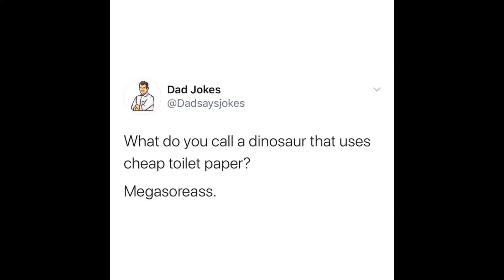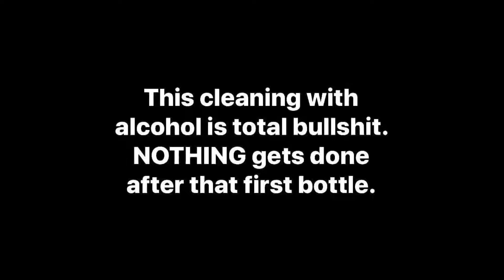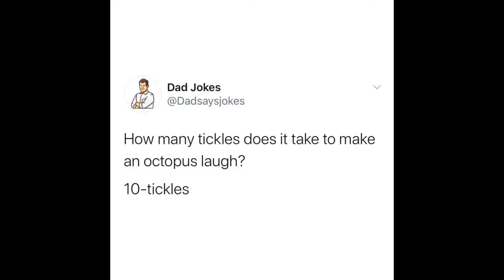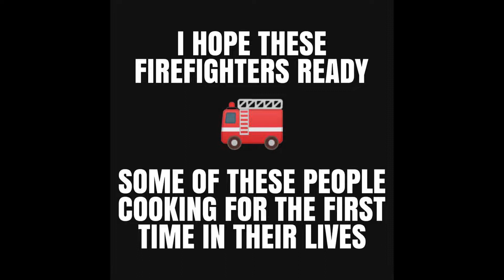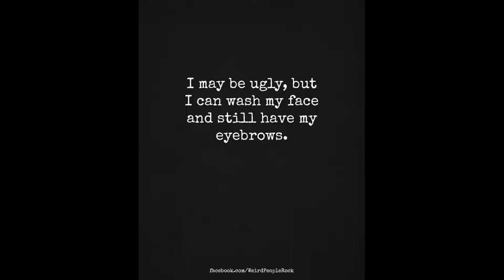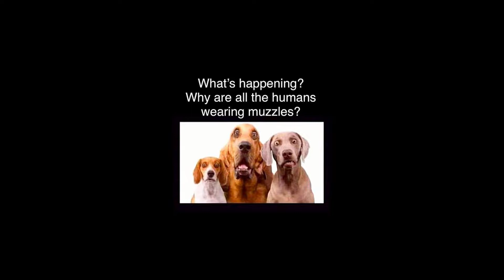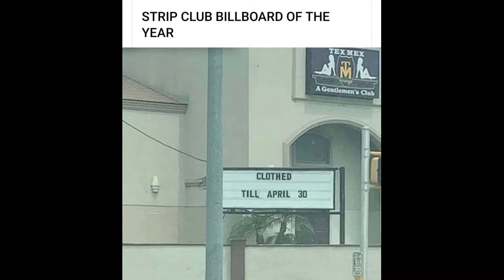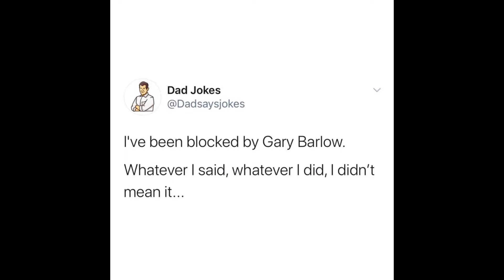best memes - must see! laugh til you cry...36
You don't want to miss these hilarious meme compilations & funny video's.
Featuring funny tik tok video's , vines video's, coronavirus dank memes and more.